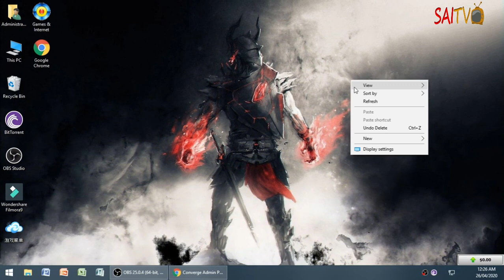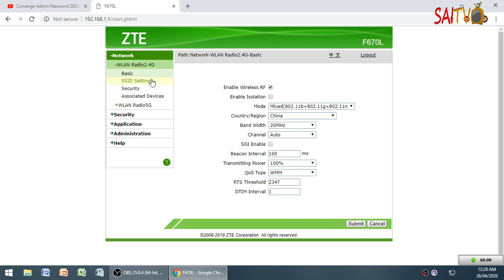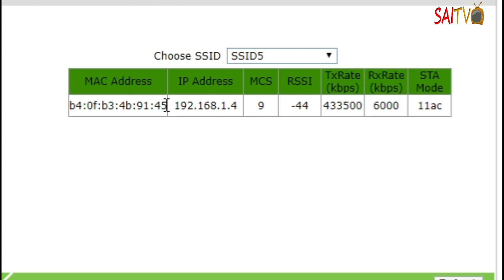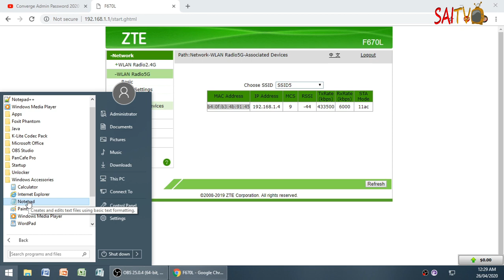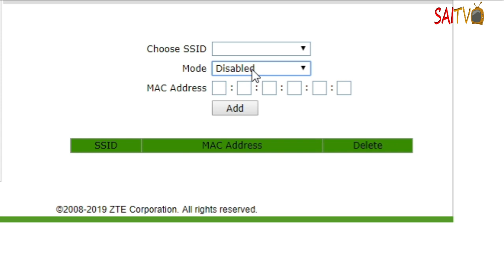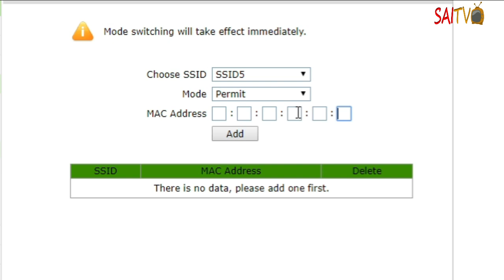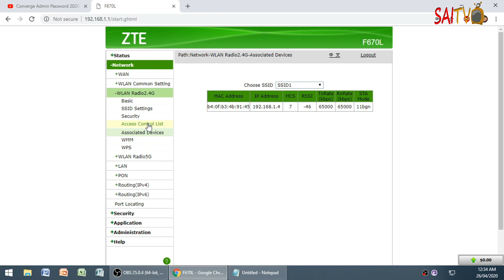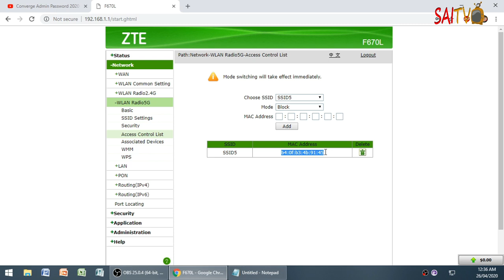HOW TO BLOCK WIFI CONNECTED DEVICE CONVERGE ZTE F670L(TAGALOG AUDIO)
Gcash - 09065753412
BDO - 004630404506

REXLAMBO - "SUNRISE" CLOUDY TRAP BEAT | No Copyright Trap
BNB PRODUCTIONS
how to block someone on wifi